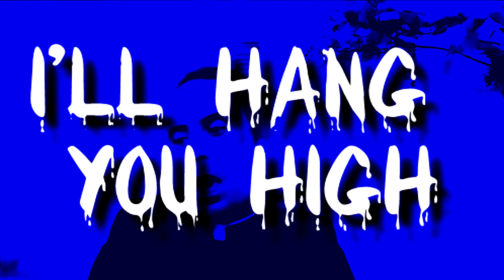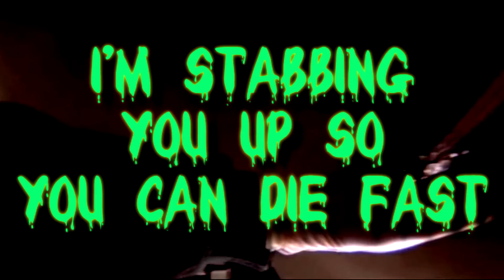The J.Hexx Project- Survive The Night- Lyric Video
Produced and mixed by The J.Hexx Project for Sev'rd Nervez Music (Ascap)
Mastered by Steve Corrao for Sage Audio, Nashville, TN

Copyright Sev'rd Nervez Music 2017

From the upcoming EP, The Seven Doorz To Death part 2, coming soon!

for free downloads, to purchase CD's, t shirts, posters and more of The J.Hexx Project!